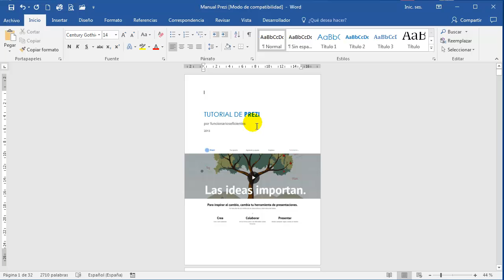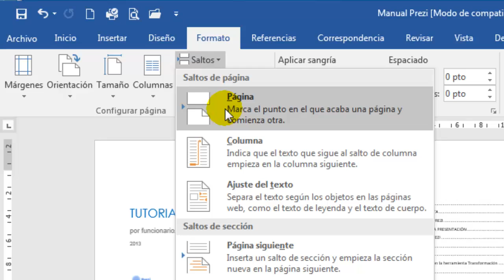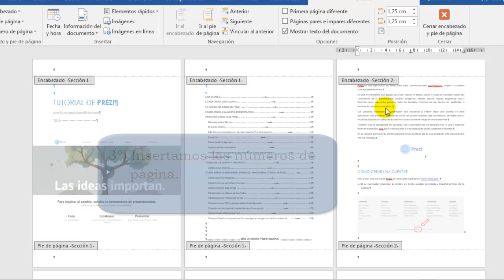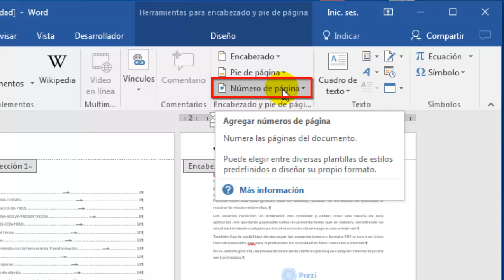Cómo insertar el número de página desde cualquier página en Word 2016 y 2013. Iniciar numeración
Como ya sabemos cuando elaboramos un documento en Word 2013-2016 podemos agregar un número de página en el encabezado o en el pie de página y, en ambos casos, con la alineación y formato deseado. El texto que insertemos en el encabezado y pie de página es muy importante ya que será una referencia para el lector de nuestro documento.

En este artículo veremos con detalle una operación que todos realizamos muy habitualmente en cualquier procesador de textos, insertar un número de página pero iniciando la numeración en una página distinta de la primera (donde Word 2013 y 2016 la insertan por defecto). Veremos el caso más típico, la inserción del número de página después de la portada e índice